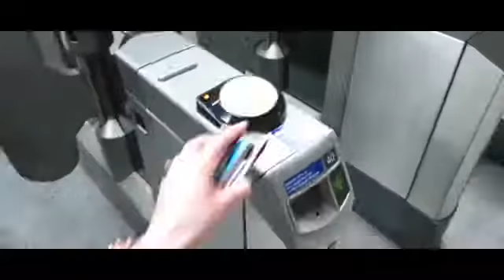Winter wonderful blogging